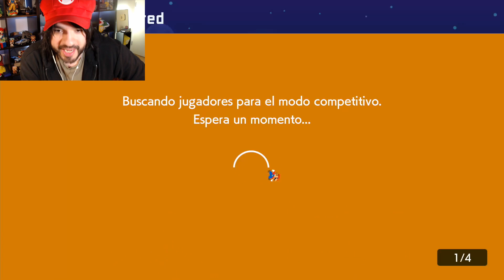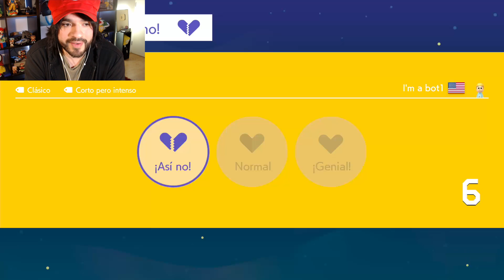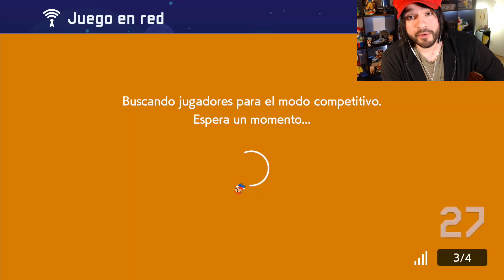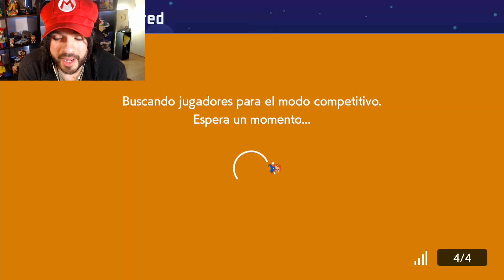TROLLEO JAPO EN EL LUGAR MÁS PILLO 😡 - COMPETITIVO ONLINE #7 | Super Mario Maker 2 - ZetaSSJ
● MÚSICA USADA

- DBZ Saga de Freezer Soundtrack 14
- Hammer Bros. Remix  Mario Bros. 3

● PREGUNTAS FRECUENTES

     Francisco
- ¿Con qué grabas en PC?
     Action/OBS
- ¿Que cámara ocupas?
     Logitech c920
- ¿Haces Directos?
    Si, en ocasiones especiales aquí en youtube y de vez en cuando por mi canal de Twitch. Me apasiona editar, por lo que centro casi todas mis energías y tiempo en los videos del canal :)
     Las que dejo arriba! Las personales las uso para personas que conozco y familia.

CPU: Intel i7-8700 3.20 Ghz
RAM: G.Skill 16GB DDR4 2800 mhz
VIDEO: NVIDIA RTX 2060 6GB Asus
CÁMARA: Logitech c920
MICROFONO: audio-technica AT2020